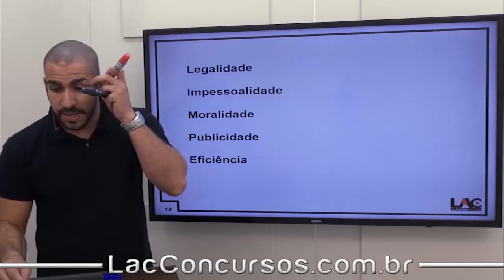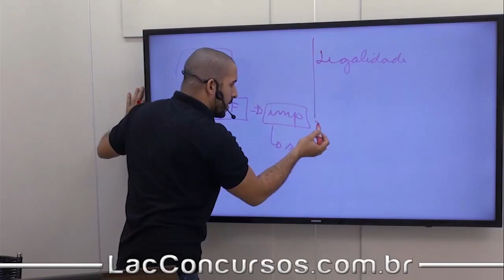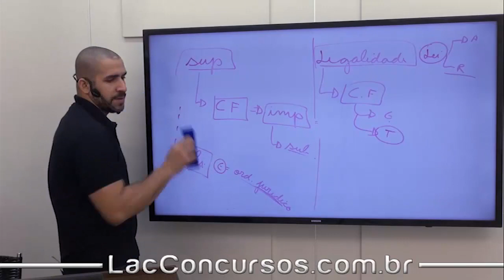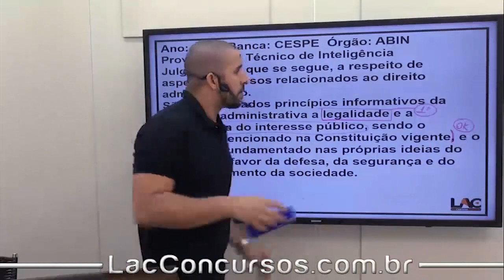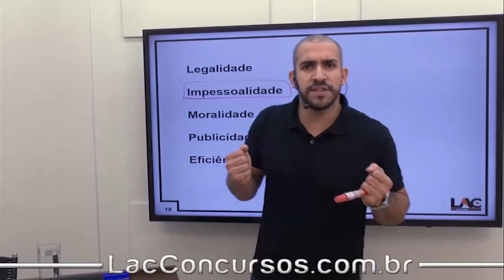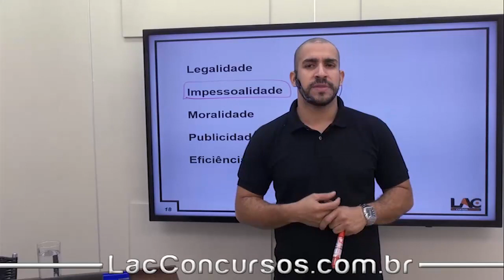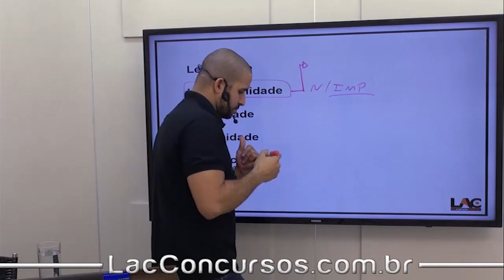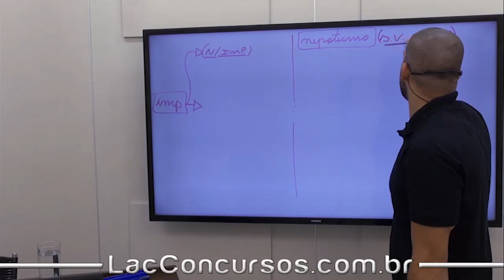Aulas Grátis - MPU 2018 - Direito ADM - Princípios Administração Pública - Parte 2 - 59/100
Aula demonstrativa do nosso super curso preparatório para Concurso do Ministério Público da União (MPU 2018). Nessa aula, o professor Douglas Canário fala sobre Princípios Administração Pública - assunto importante para você que busca a tão sonhada aprovação para o cargo de Técnico do MPU - Especialidade: Administração.

O curso contempla todo o conteúdo para o cargo citado acima, tendo como requisito básico conclusão do Ensino Médio, ofertando salário inicial de R$6.862,72.

Disciplinas:
Língua Portuguesa
Acessibilidade
Administração
Arquivologia
Ética no Serviço Público
Legislação Aplicada ao MPU e ao CNMP
Noções de Administração Orçamentária, Financeira e Orçamento Público
Promoção da Igualdade Racial